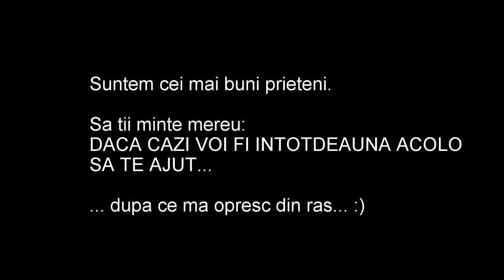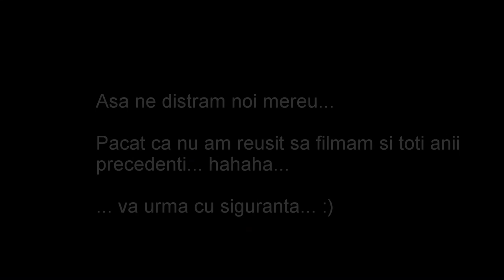Momente distractive intre prieteni la ski in Austria 2014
Raul Todor, Alin Voicu, Dan Todor, Ski, Austria, Tirol, Salzburgerland, Kaernten, Badgastein, Moelltaler Gletscher